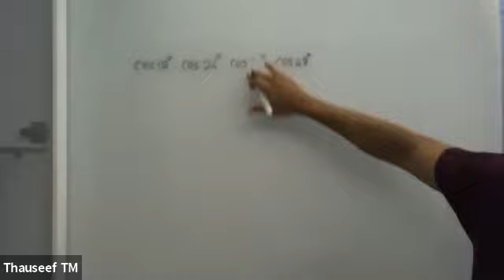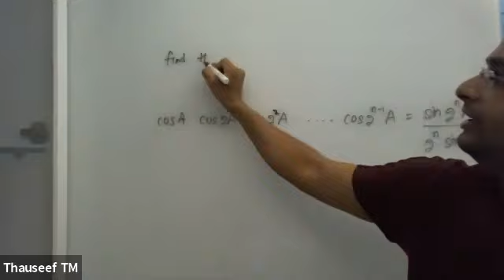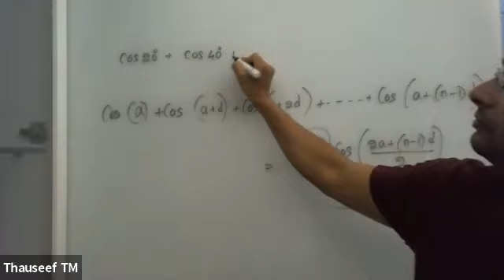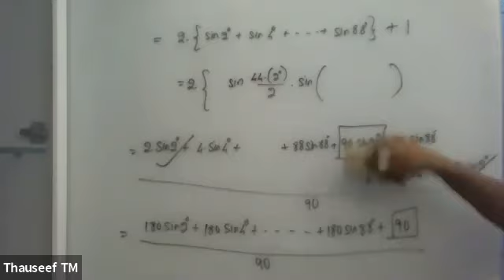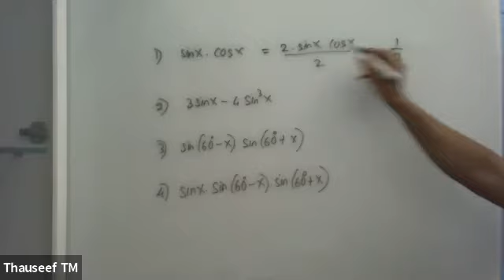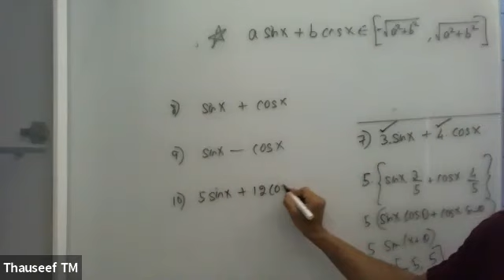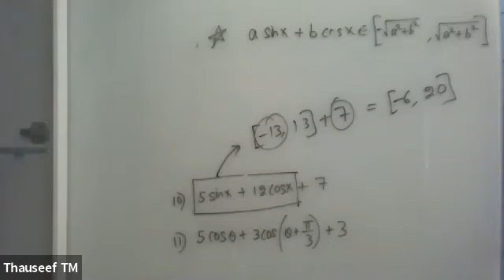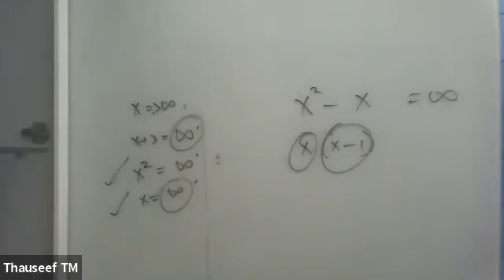Trigonometry (Last Lecture),Lecture No-11,Blue House(21-23),Date-10-07-21,By-Thauseef Mohammad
Know all about Trignometry!